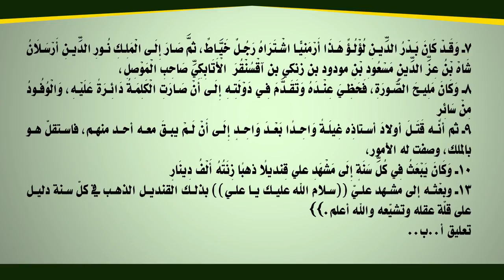محاولات تيمية فارغة لدفع الخيانة عن أئمّتهم المارقة !!!